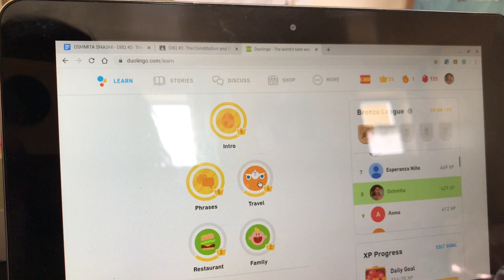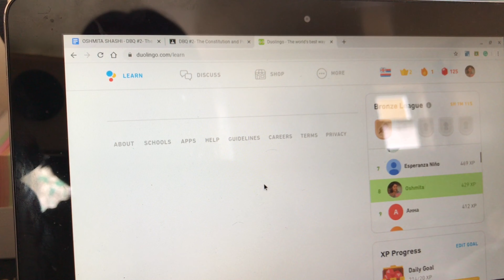Quarantine Final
We hope that everyone is doing well and staying indoors during this continued time of hardship. How are you guys feeling today? Was your day productive, or did you have a lazy Tuesday? Well, your day is going to get better, our team would like to share yet another video for you guys to enjoy and pass some time. Share it with a friend! You guys are the first to lay eyes on this video. Remember, stay home, stop the spread, and save lives!